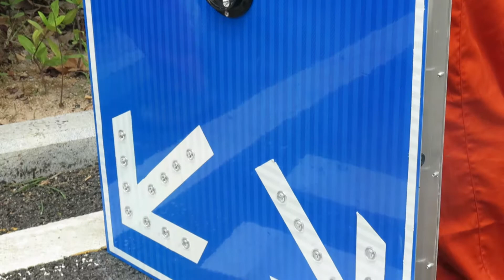high visibile reflective road traffic sign, traffic signal for safety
Japan  solar traffic safety signs